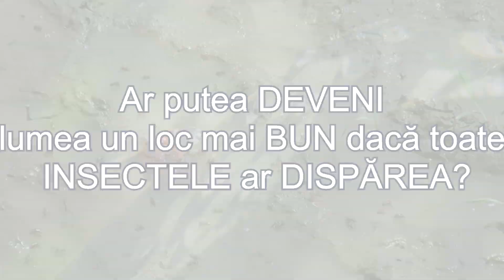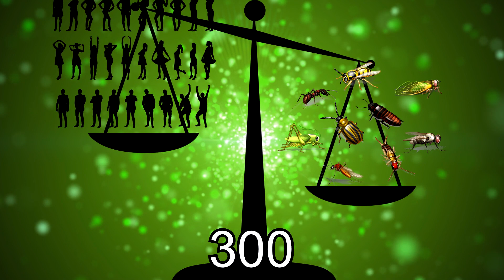Daca Toate Insectele De Pe Planeta Ar Disparea?